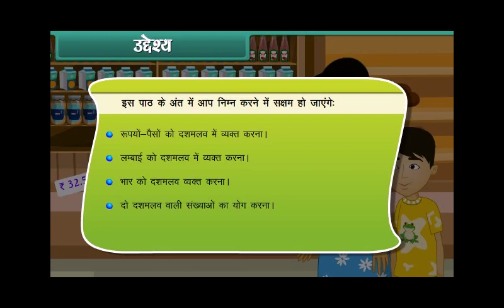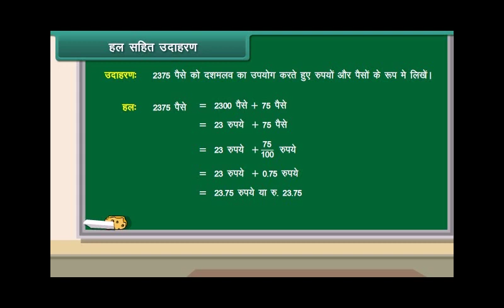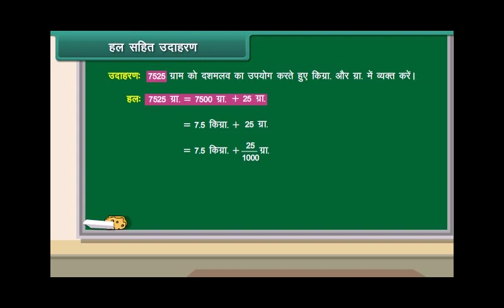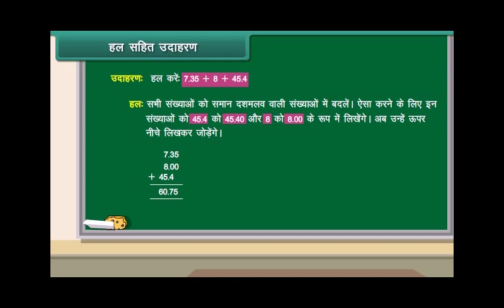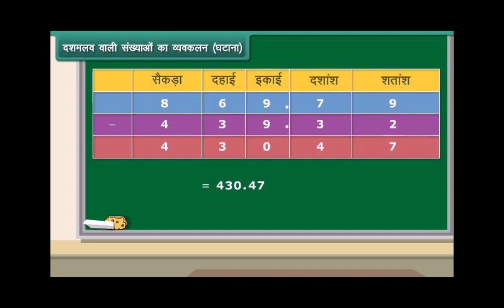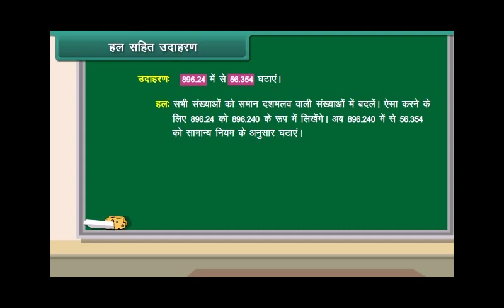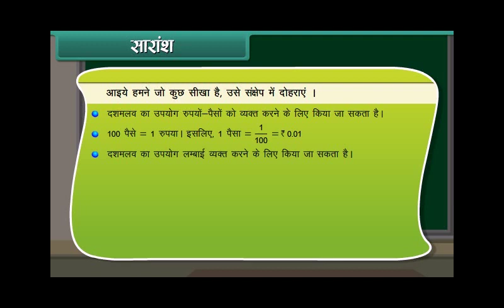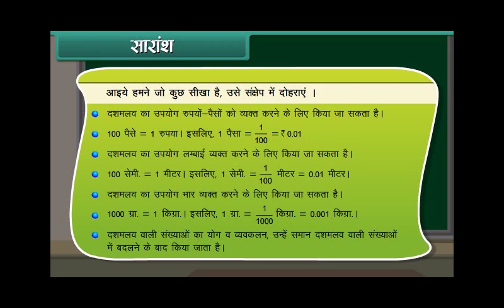Applications of Decimals | Class 6 | Maths | Hindi